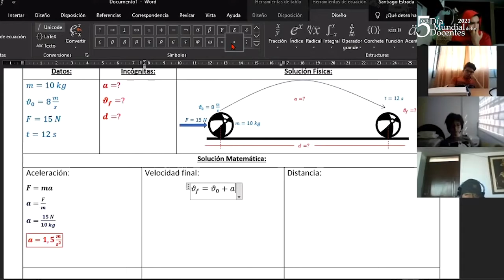Día Mundial del Docente 5DeOctubre #2